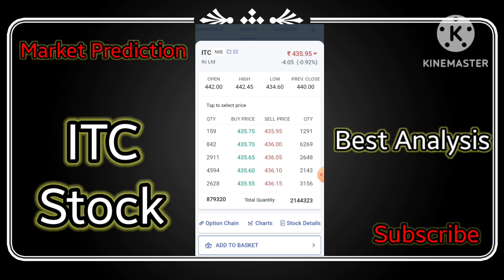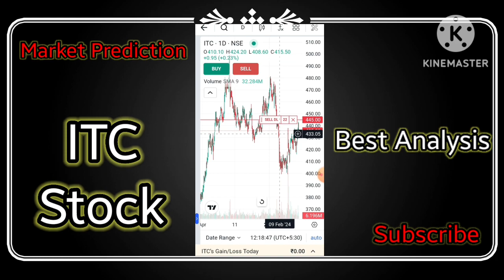ITC share news | itc share latest news | itc stock analysis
itc share latest news||अब खरीदने का Last मोका यहा से कोई नहीं रोक सकता है itc को।
Market prediction में आपका स्वागत है
Market की रोज होने वाली latest news आप तक हम पहुँचागे।
हमारे साथ बने रहे।

itc share long term
itc share
itc share news
itc news
itc target
itc long term
itc buy or not
itc share q4 result update
itc stock latest news
itc demarger news
itc bonus news
itc stock q4 result news